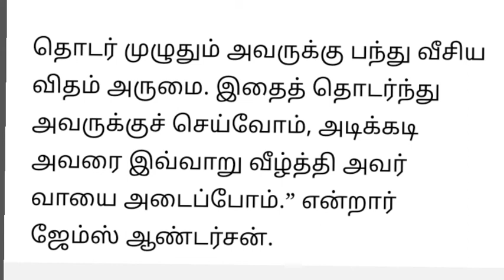தன் வாயாலே வாங்கிகட்டிக்கொள்ளும் viratkohli 🤦🏼‍♀️